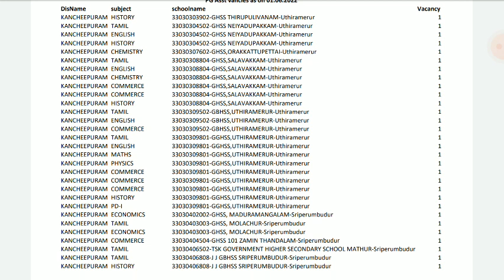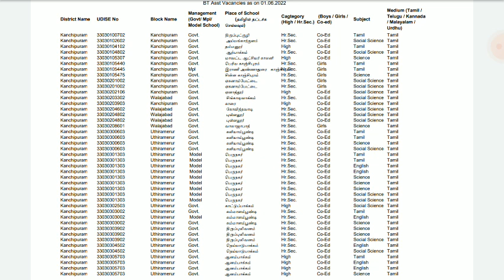காஞ்சிபுரம் மாவட்டத்தின் காலிப்பணியிடங்கள்| kancheepuram district vacancy